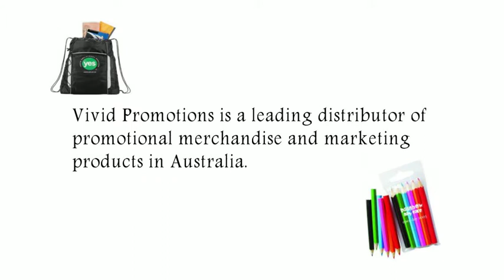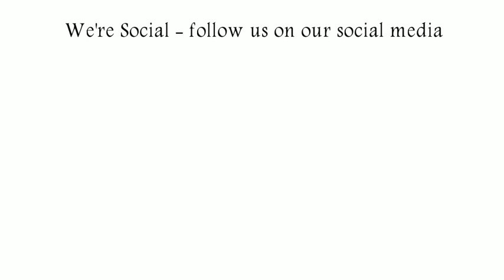Promotional Coloured Pencils Crayons and Paint Sets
Custom printed coloured pencils can be printed with your promotional logo on the box via the pad method to produce a branded gift for advertising. PrintedColouredPencil sets are great promotional giveaways or gifts for children to show off their creative side. You can get more information about our promotional products by watching this video made by VividPromotionsProducts